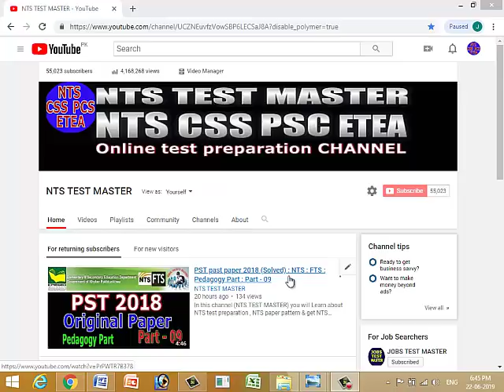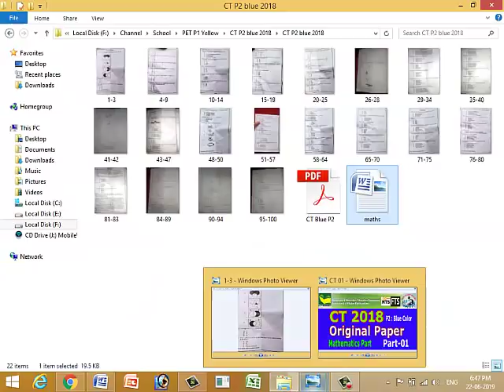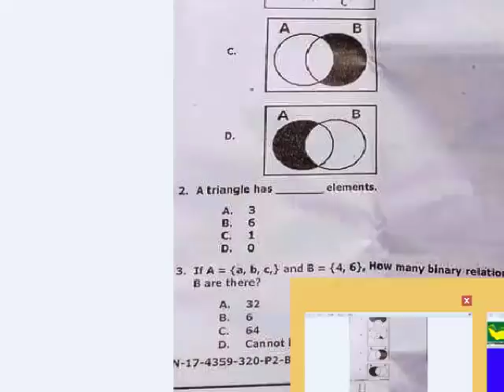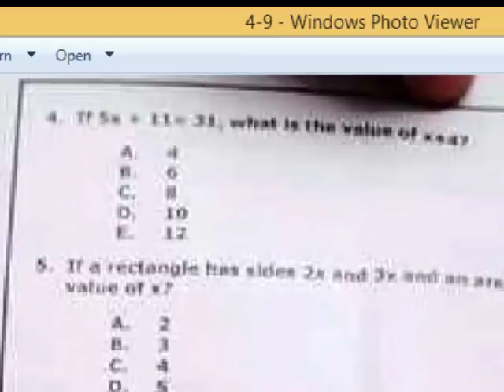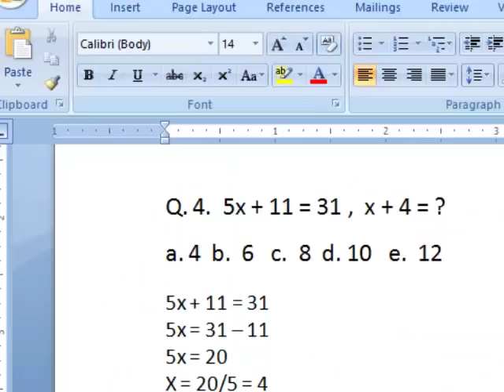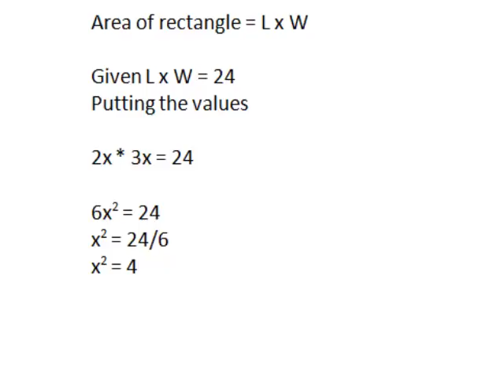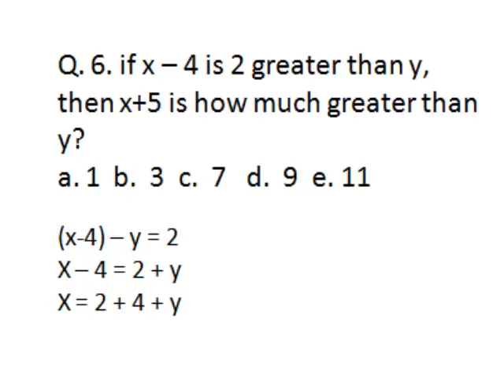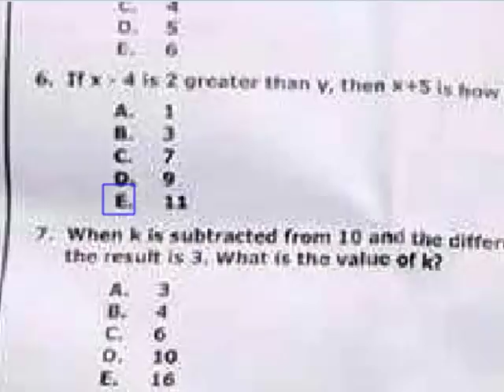CT past paper 2018 original (Solved) : Mathematics part : Part - 01